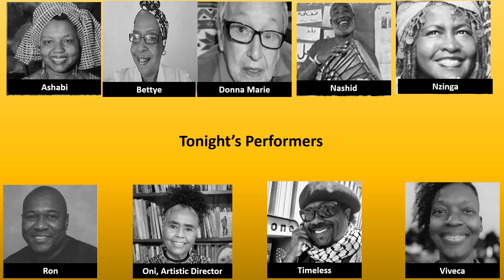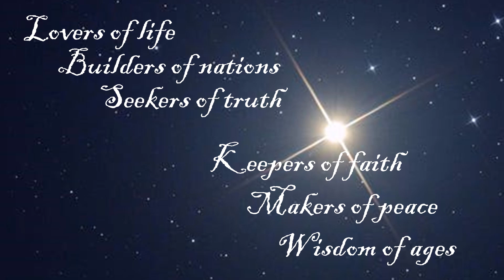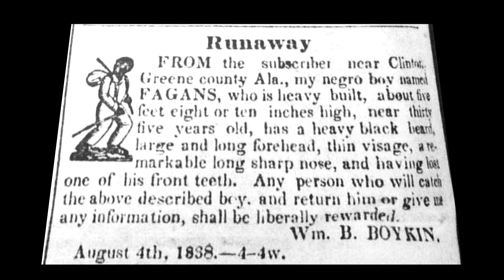Dunbar Juneteenth 2024...Introduction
Dunbar was born into freedom, his parents ex-enslaved Africans told him stories of plantation life and  the value of freedom.
Produced by Bettye Haskins, Baltimore, Maryland of the Love Of Dunbar Collective.